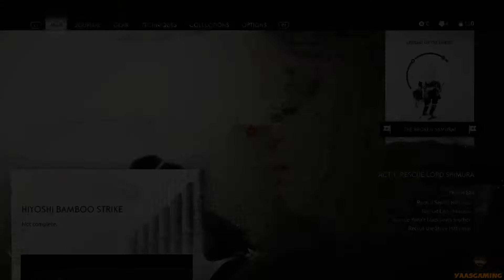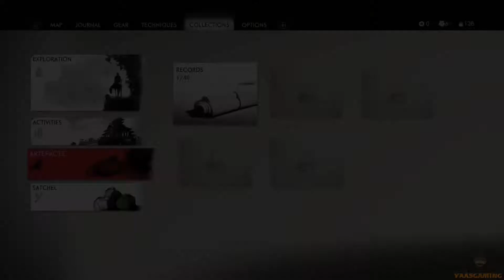Ghost of Tsushima